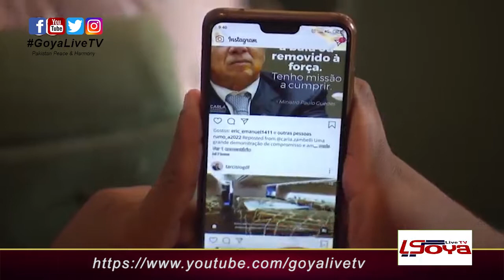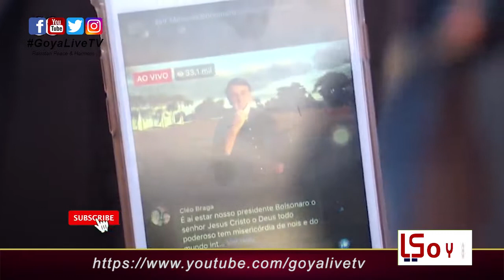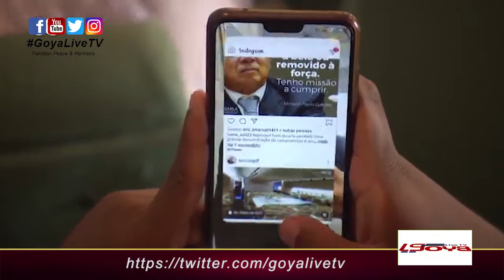First COVID 19 Vaccine by Brazil